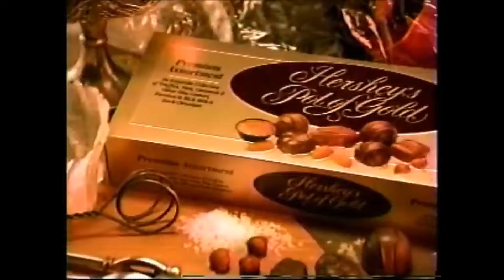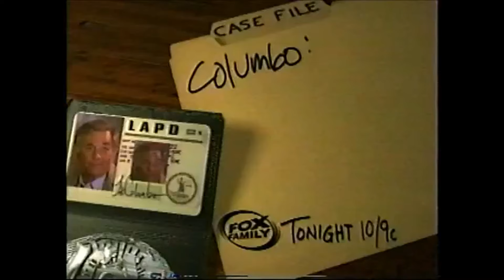Fox Family Bumpers & Promos (November 29, 1998)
Credit to ArchiveAnnex.
For USNATV2007, Marcus Montgomery's Logo Archive, and Valve.